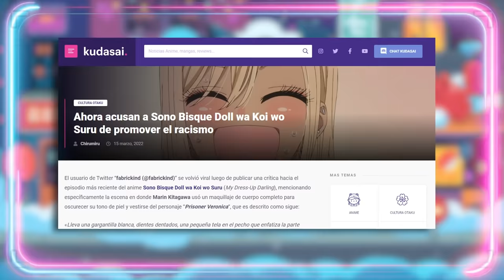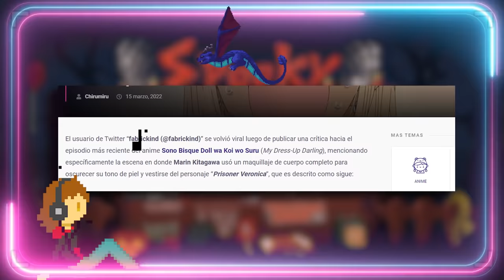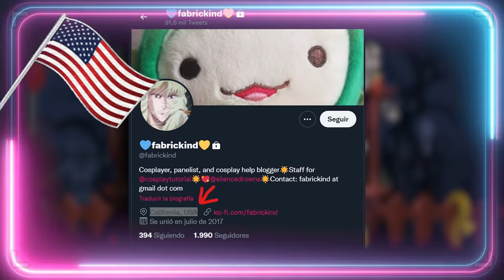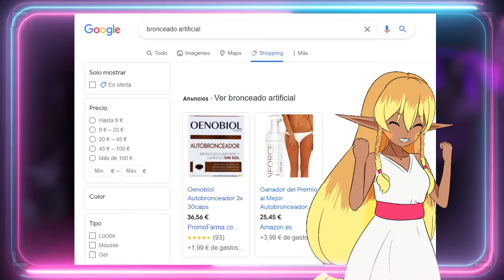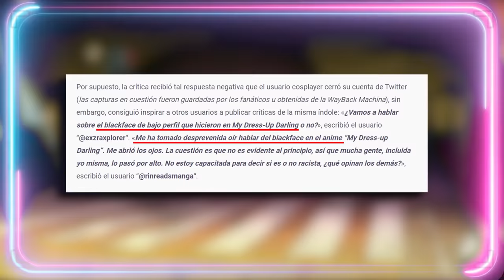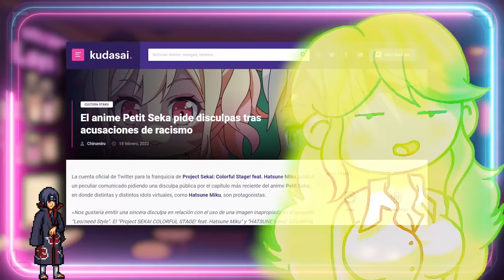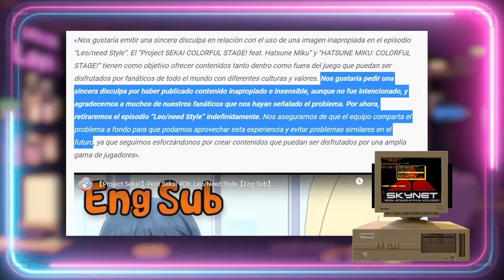💕 MY DRESS UP DARLING Y EL BLACKFACE 👱🏽‍♀️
Guión VÍDEOS (NO DIRECTOS): 💥Javier Padín💥 -  twitter: @brisbick